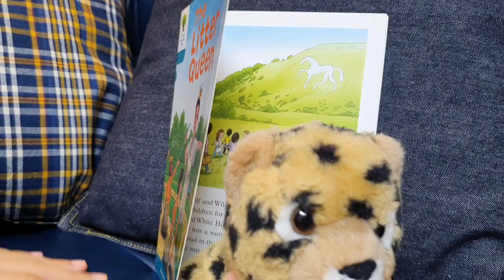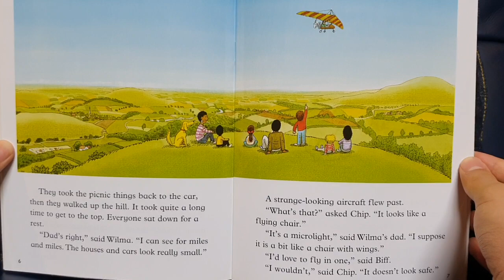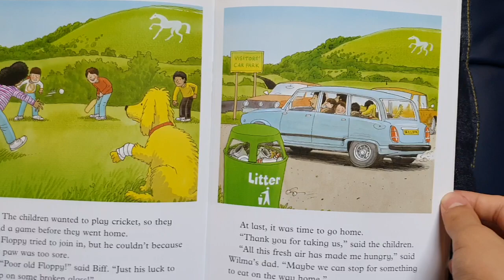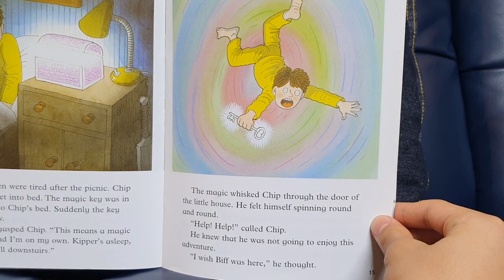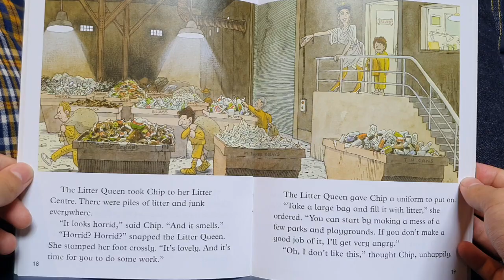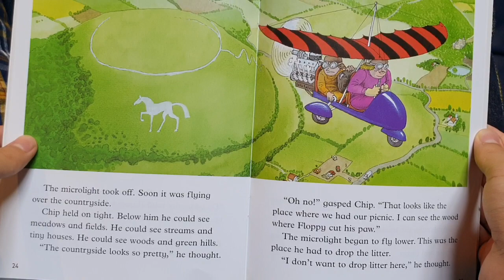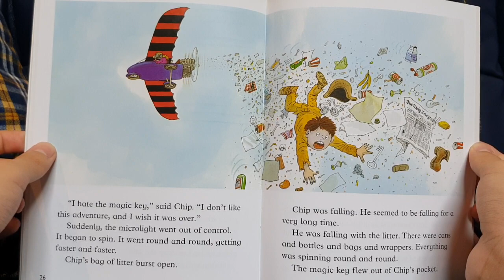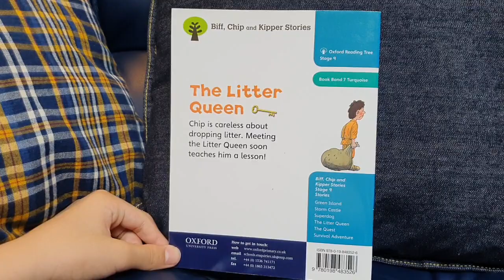[AudioBook] 'The Litter Queen' - ORT 9/Oxford Reading Tree Stage 9 옥스퍼드 리딩트리